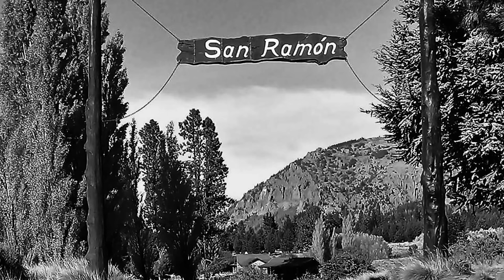Гитлер в Аргентине. Бункер Гитлера в Барилоче. Ранчо Гитлера в Барилоче.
Закончил Гитлер свою жизнь самоубийством или всё-таки смог сбежать в Аргентину через океан? Продолжаю мои расследования и рассказ на эту тему. Сегодняшнее видео о Ранчо и Бункере Гитлера в Патагонии, в городе Барилоче.